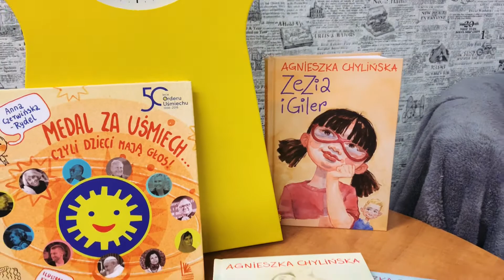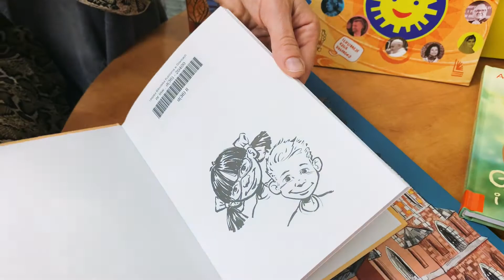Literacki Flesz - czyli Miejska Biblioteka Publiczna w Gliwicach poleca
Odcinek 3
"Zezia i Giler" Agnieszki Chylińskiej